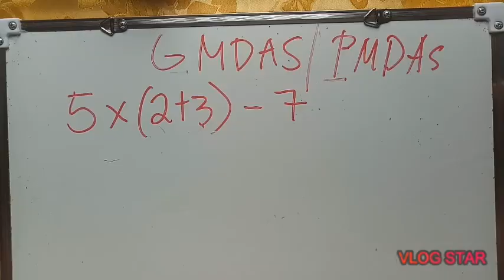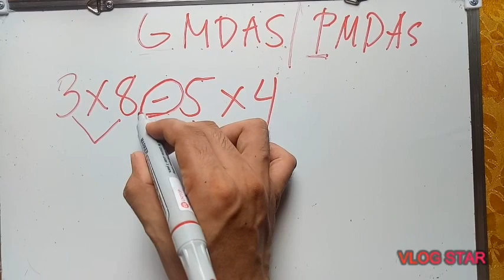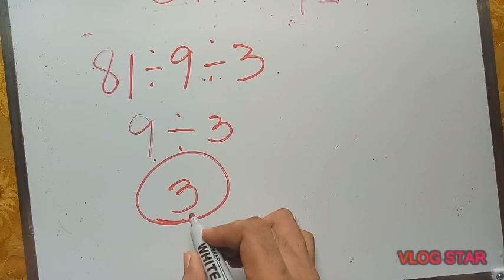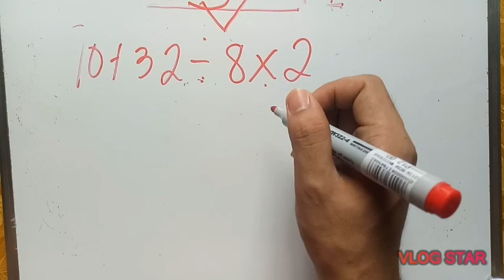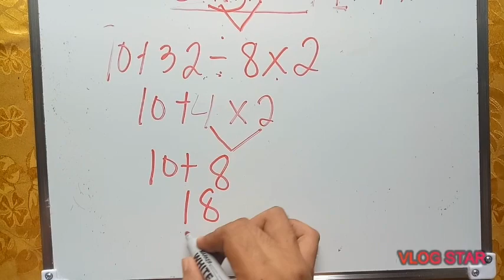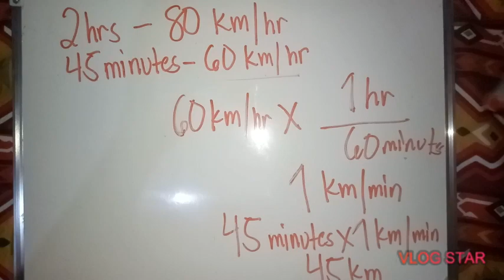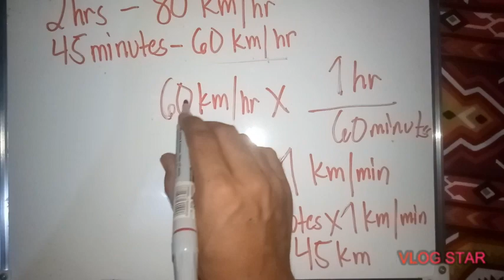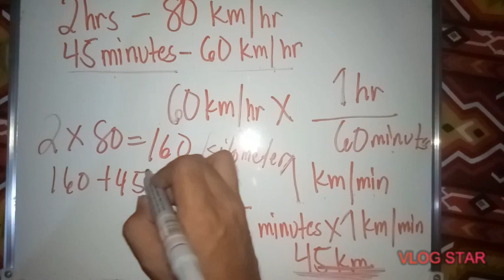HOW TO USE ORDER OF OPERATIONS (GMDAS/PMDAS)| Teacher John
Teacher John